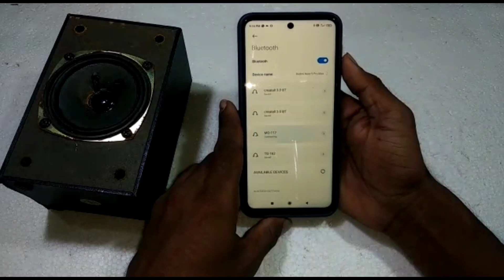Rechargeable bluetooth speaker ഹോംതിയേറ്ററിന്റെ ബോക്സ്‌ കൊണ്ടൊരു റീചാർജബിൾ ബ്ലൂട്ടൂത് സ്പീക്കർ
bluetooth rechargeable speaker
ഹോംതിയേറ്ററിന്റെ ബോക്സ്‌ കൊണ്ടൊരു റീചാർജബിൾ ബ്ലൂട്ടൂത് സ്പീക്കർ

1. bluetooth board 5v
2. amplifier board 5v PAM 8403
3. charging board 5v
4. battery 3.7
5. switch
6. female port
7. wair